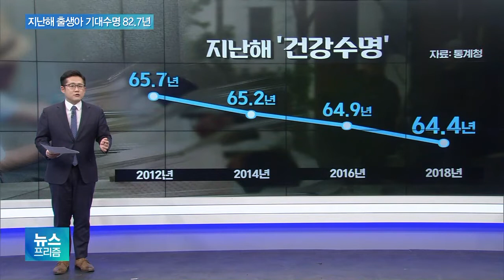작년에 태어난 아이, 암 정복된다면 몇 년 더 살까?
[앵커]

지난해 태어난 아이의 기대 수명은 82.7년으로 OECD 평균보다 남자는 1.7년, 여자는 2.4년 높았습니다.

하지만 지난 1970년 관련 통계 작성 이후 처음으로 평균 기대수명이 전년에 비해 증가하지 않았습니다.

특히 병 없이 건강하게 사는 기간은 오히려 줄었습니다.

이광호 기자가 자세히 설명해드립니다.

[기자]

지난해 기대 수명은 제자리걸음이었지만, 병을 얻은 채 사는 '유병기간'은 늘었습니다.

지난해 태어난 아이가 병 없이 건강하게 살 수 있는 기간은 64.4년으로, 보시는 것처럼 최근 몇 년간 꾸준히 줄었습니다.

'유병장수' 시대라는 말이 괜히 나오는 게 아닌 상황인데요.